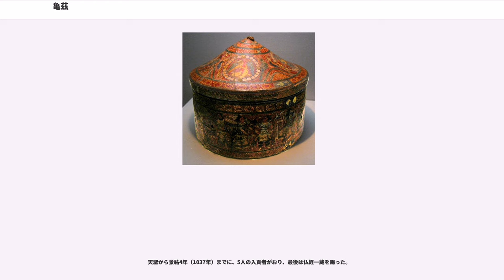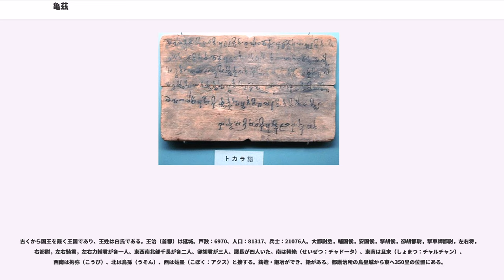亀茲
亀茲（きじ、きゅうし、拼音：Qiūzī）は、かつて中国（東トルキスタン）に存在したオアシス都市国家。現在の中華人民共和国新疆ウイグル自治区アクス地区クチャ県（庫車県）付近にあたり、タリム盆地の北側（天山南路）に位置した。丘茲、屈茲とも書かれ、玄奘の『大唐西域記』では屈支国（くつしこく）と記されている。

文献は中国の歴史書に基づくため、以下、中国の王朝と照らし合わせて述べる。

匈奴の冒頓単于はモンゴル高原を統一すると、次いでトルファン盆地、さらにはタリム盆地の城郭都市をもその支配下に置いた。亀茲国は他の西域諸国とともに匈奴の属国となり、匈奴の西辺日逐王は僮僕都尉を置いて西域を統領させ、常に焉耆国，危須国，尉犁国の間に駐屯し、西域諸国に賦税して富給を取った。

前漢の武帝（在位：前141年 - 前87年）の時代になると、匈奴の力が衰え、河西回廊からタリム盆地は前漢の支配下となり、亀茲国も漢に従属する。

太初3年（前102年）、弐師将軍の李広利が大宛を撃ち、拘弥国を通過して還るところ、拘弥国が太子の頼丹を人質として亀茲国に送ろうとしていた。そこで李広利は「諸外国は皆漢に臣属したのに、亀茲はなぜ拘弥から人質をもらうのだ？」と亀茲国を責め立て、頼丹を京師に連れて帰った。昭帝（在位：前86年 - 前74年）は桑弘羊の前議を用いて、拘弥太子の頼丹を校尉将軍とし、輪台で屯田させようとした。亀茲貴人の姑翼は亀茲王に「頼丹はもともと我が国の臣属であったのに、今漢の印綬をおびて我が国に迫って屯田しようとしています。これは必ず害となりましょう。」と言い、亀茲王はすぐに頼丹を殺し、漢に上書して謝った。しかし、このとき漢はすぐに亀茲国を征伐できなかった。

宣帝（在位：前74年 - 前49年）の時代になり、長羅侯の常恵は烏孫から帰還すると、好機とみて諸国兵5万人を合わせて亀茲国に攻め入り、以前、頼丹を殺したことを責めた。亀茲王は謝って姑翼を捕えて常恵に突き出し、常恵はこれを斬った。時に烏孫公主が鼓琴を学ばせるため娘を京師に来させていたので、漢は侍郎の楽奉を遣わして烏孫公主の娘を送り帰らせた。亀茲国は以前、使者を烏孫に送って烏孫公主の娘を娶ることを求めたが実現できていなかった。楽奉らが亀茲国を通過したとき、烏孫公主の娘が亀茲国を通過したとあって、亀茲王は烏孫公主の娘を留めて、ふたたび使者を烏孫公主に送って求婚した。烏孫公主はこれを許可した。後に烏孫公主は上書して娘に入朝させることを願い、亀茲王の絳賓（こうひん）はまたその夫人を愛でて、上書して漢の外孫を得て昆弟とし、烏孫公主の娘と共に入朝することを願った。

元康元年（前65年）、亀茲王絳賓と夫人は漢に入朝し印綬を賜わった。夫人は公主と号し、車騎旗鼓，歌吹数十人，綺繍雑繒琦珍などおよそ数千万を賜う。絳賓と夫人は且に一年留まってから帰国した。その後も数回漢に入朝し、漢の衣服制度を楽しんだ。帰国すると、絳賓は宮室を治め、漢のような暮らしをした。絳賓が死ぬと、その子の丞徳（しょうとく）は自ら漢の外孫と称し、成帝，哀帝の時に数回漢に往来したので、漢はこれを厚遇して親密となった。
天鳳2年（15年）、新の王莽は五威将の王駿、西域都護の李崇に戊己校尉の郭欽を率いさせて西域に出兵させた。西域諸国は皆郊外で出迎え、兵士に穀を送ったが、焉耆国が詐降して兵を集めて自衛したので、王駿らは莎車国、亀茲国の兵7千余人を率い、数部に分かれて焉耆国に入った。焉耆国は伏兵で王駿らを遮り、姑墨国、尉犁国、危須国の兵も寝返ったので、共に王駿らを襲撃して皆殺しにした。戊己校尉の郭欽は別働隊を率いており、遅れて焉耆国に到着したため、焉耆国の兵がまだ還ってこないうちにその老弱を攻撃して殺し、帰還した。王莽は郭欽を封じて剼胡子とした。西域都護の李崇は余士を収めて、亀茲国を維持して帰還した。数年後、王莽が死に、李崇も没すると、西域と中国との交通は途絶えた。

建武14年（38年）、莎車王の賢は鄯善王の安と後漢に朝貢し、西域と漢はふたたび国交を結んだ。葱嶺（パミール高原）以東の諸国は皆賢に服属した。

建武17年（41年）、賢はふたたび漢に朝貢し、以前のように西域都護を置くよう請うた。そこで、光武帝（在位：25年 - 57年）は賢に西域都護の印綬を賜わったが、敦煌太守の裴遵が「夷狄に大権を仮すべきではありません」と上書したため、詔書で西域都護の印綬を返還させ、賢には漢大将軍の印綬を賜わった。しかし、裴遵が...